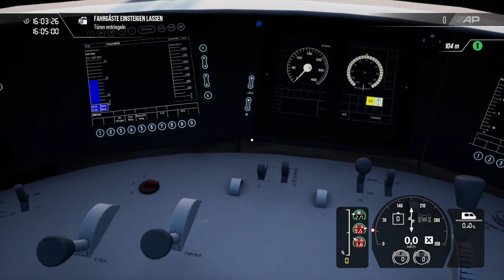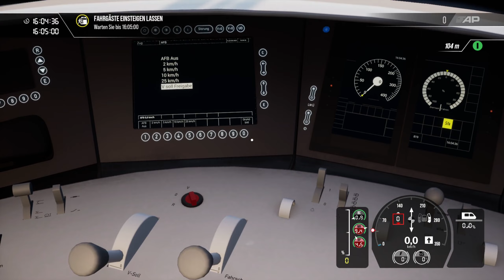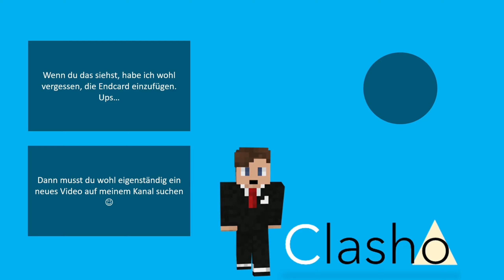Train Sim World 4 Roadmap: Das ist geplant! | Clasho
Bitte öffne die Videobeschreibung

Train Sim World 4 wurde offiziell angekündigt - endlich! Was in Zukunft noch geplant ist, erfahrt ihr hier.